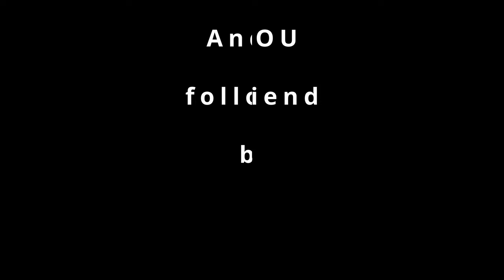Challenge: How long can you follow your (frog) friend unnoticed? Funny episode from Drohnachten 2024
Drohnachten 2024, Switzerland
In this Video:
Check out